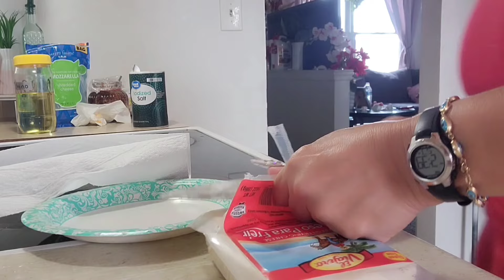5:am/quezadilla/no puedo cambiarla/esta loco/ella me lo corto